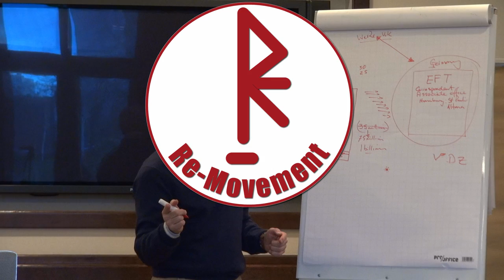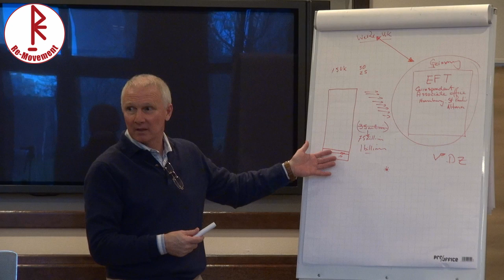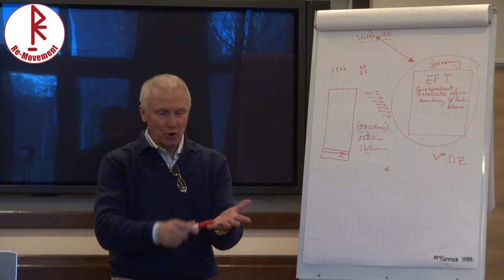WeRe Bank - Status Quo in Deutschland! | WeRe Bank - Status Quo in Germany!